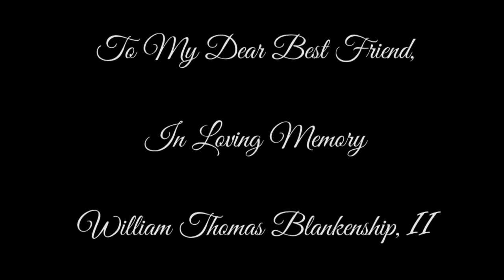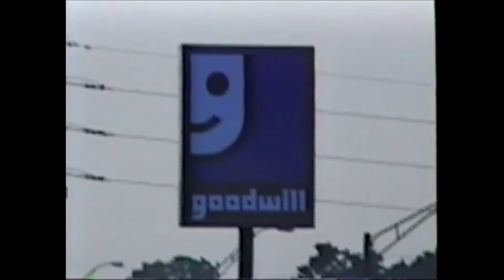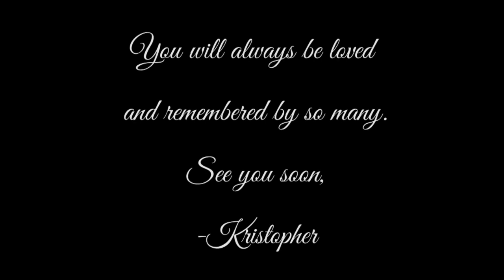In Loving Memory - William Blankenship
R.I.P. William Thomas Blankenship, II